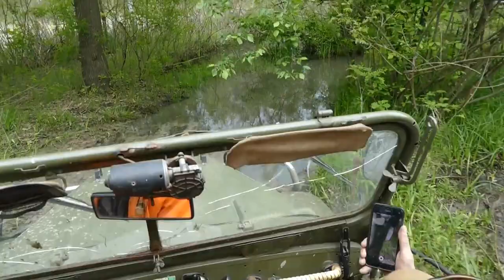ГАЗ-69 брод едет сам, TOYOTA LC-79 и JEEP Cherokee на веревке off road 4x4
В нашем ОФФРОАДЕ БЫВАЮТ РАЗНЫЕ ИНТЕРЕСНЫЕ МОМЕНТЫ особенно когда приезжают новый джиперы, тут Вы можете сравнить как едет Нива, ГАЗ-69, TOYOTA LC-79, JEEP Cherokee, Mitsubishi L 200, Jeep Wrangler Rubicon, ГАЗ-63 в тюнинге, Mersedes Unimog, Dodge RAM 1500, Nissan Patrol